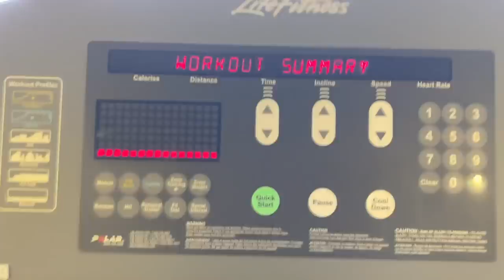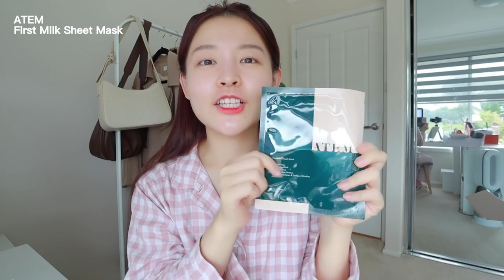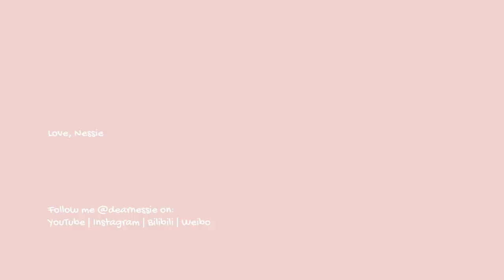vlog | cafes, grocery haul, making shabu shabu, working out, current skincare routine 🥗